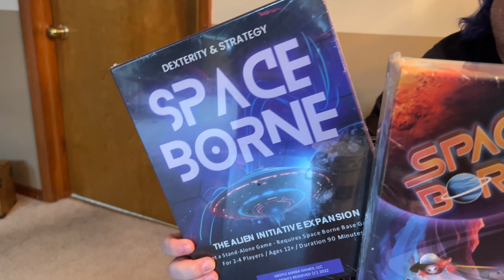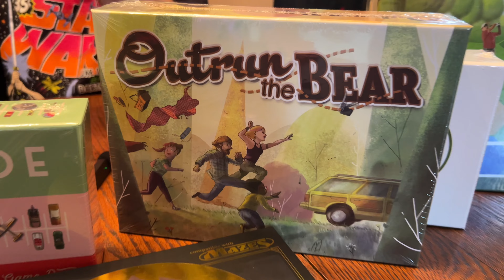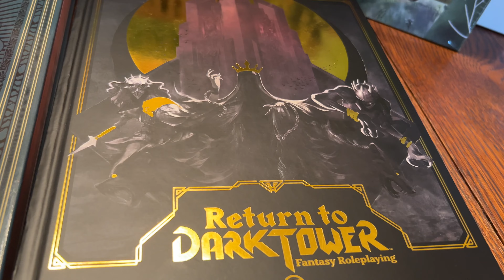Gen Con Day 3 Wrap-up | The Misfits survive Day 3 of gencon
No misfits were permanently harmed in the creation of this video.